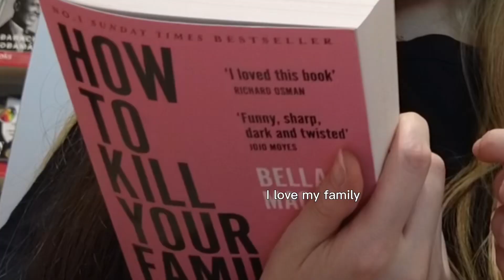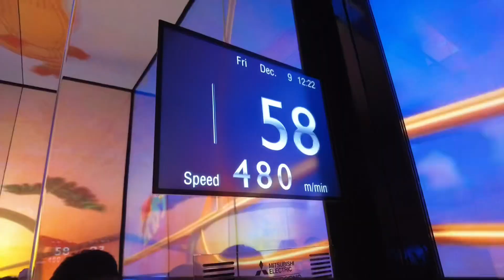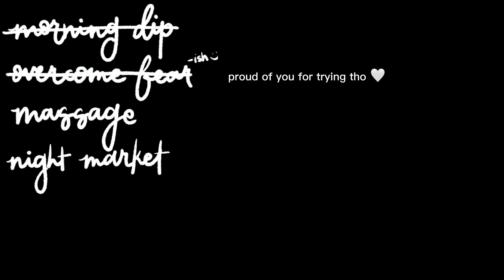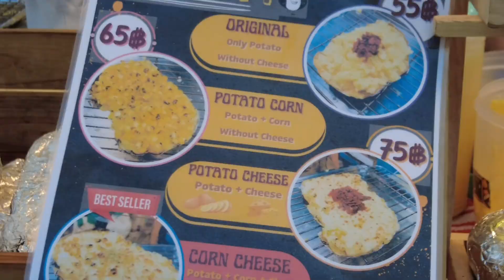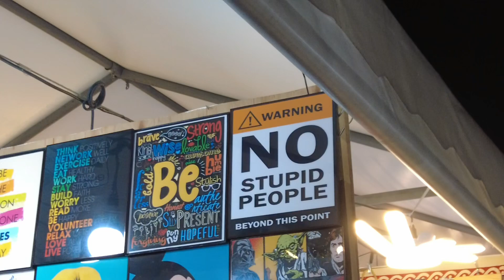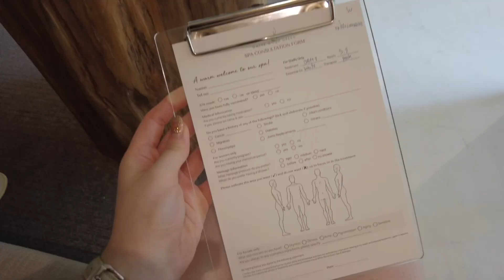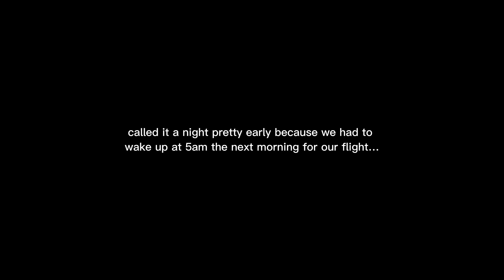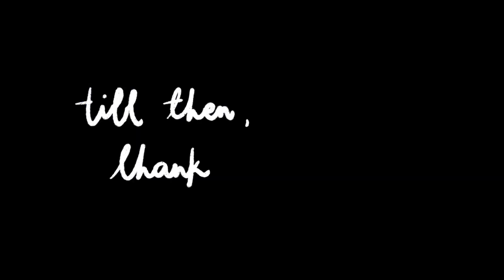My first trip with a friend :o | 5D4N Trip to Bangkok